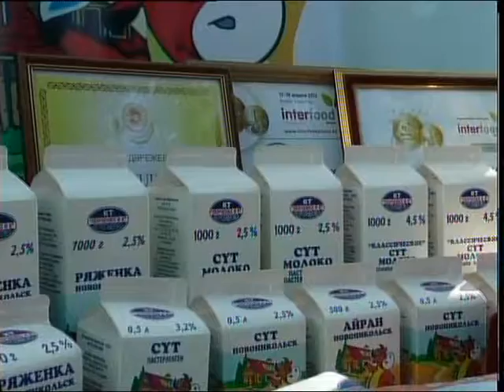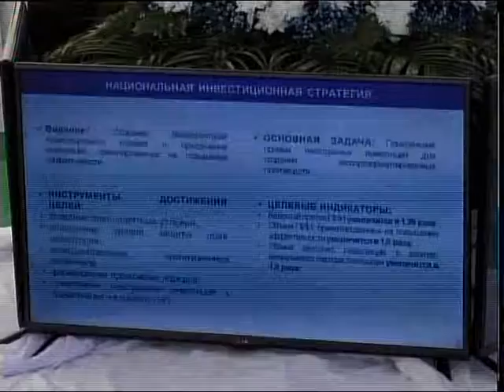Инвесторы Часть 1 КАЗ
Бүгін Петропавлда 3-ші өңірлік инвесторлар кеңесі өтті. Маңызды жиынға алыс-жақын шетелден 200-ден астам мейман келді. Олардың қатарында Қытай, Ресей, Италия, Литва сынды мемлекеттердің қалталы азаматтары бар. Бұл жандар алдағы уақытта теріскей өңіріне қаржы құйып, бірқатар жобаларды іске асырмақ ниетте. Жоспарларымен пленарлық отырыста бөлісті. Тақырыпты әріптесім Риат Шони тарқатады.